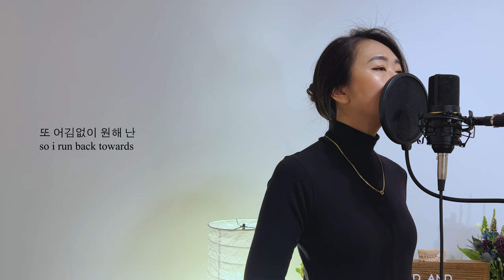SMTOWN (MAX CHANGMIN, TAEYEON, WINTER) - PRIORITY (cover)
KPOP VOCAL COVER
VOCAL COVER
MAX CHANGMIN
TVXQ
TAEYEON
SNSD
GIRLS GENERATION
WINTER
AESPA
AESPA VOCAL COVER
최강창민
태연
윈터
동방신기
소녀시대
에스파